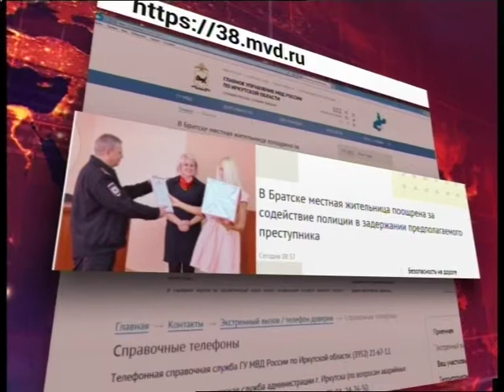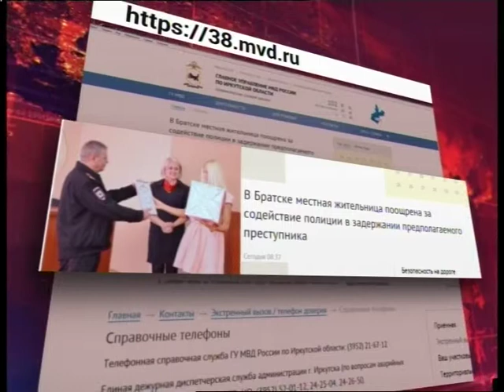Оперативные новости 11.00_15мая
Аварийное утро пятницы; Пропавших подростков вернули домой; "Байкал" сыграет